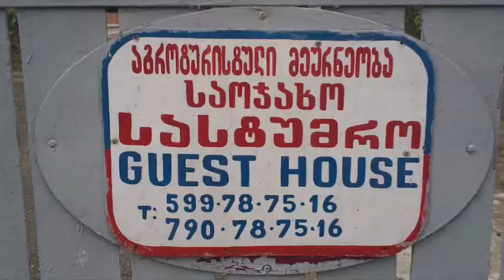სოფელ დვაბზუში საოჯახო ტიპის სასტუმრო და თხილის გადამამუშავებელი საამქრო ფუნქციონირებს